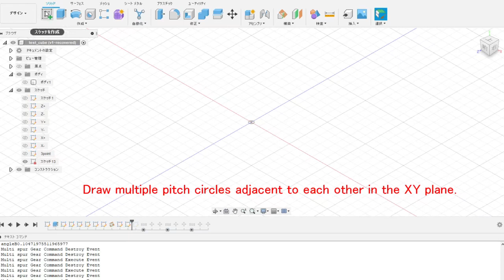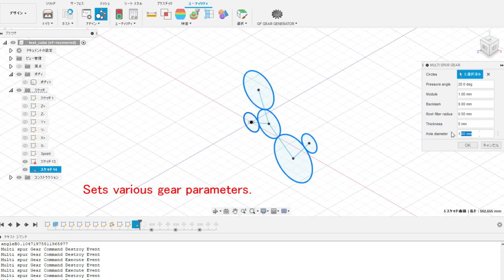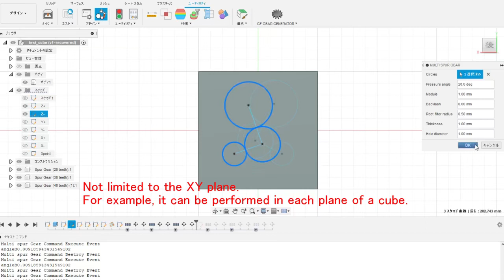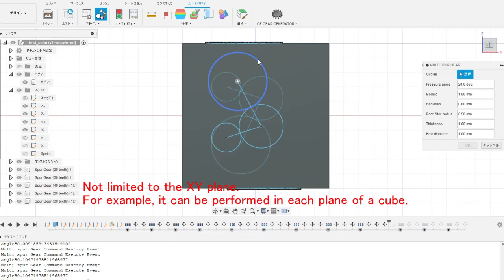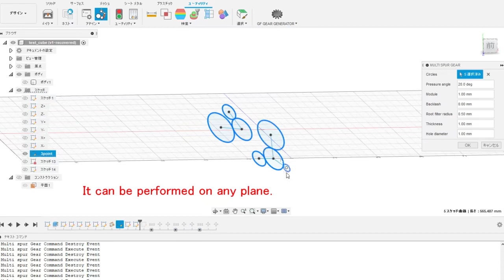Fusion360 Add-in : Multi spur gear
This is an add-in for Fusion360. By selecting multiple pitch circles, it places spur gears at the location of those pitch circles. It also automatically meshes the spur gears together.